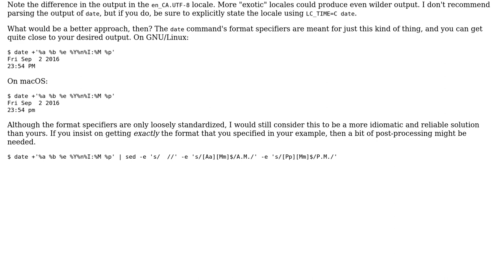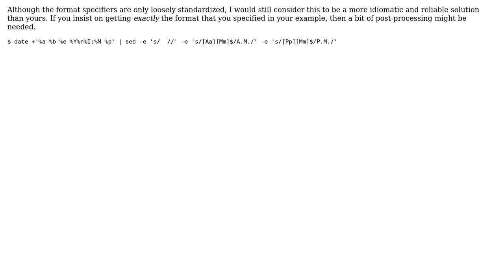Code Review: Customized date and time display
With thanks & praise to God, and with thanks to the many people who have made this project possible! You are responsible for your own actions.